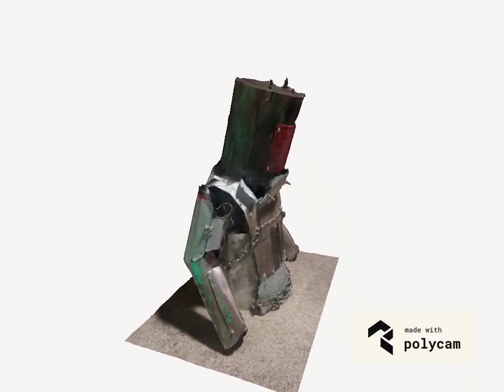3d scan of the upper half for my suit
app used: polycam 3d